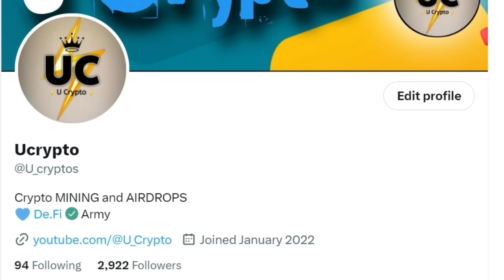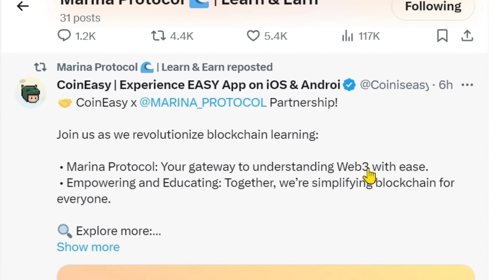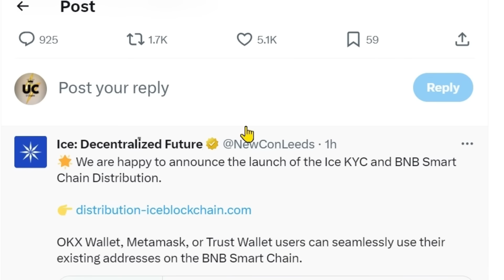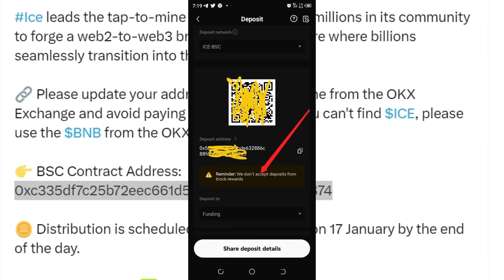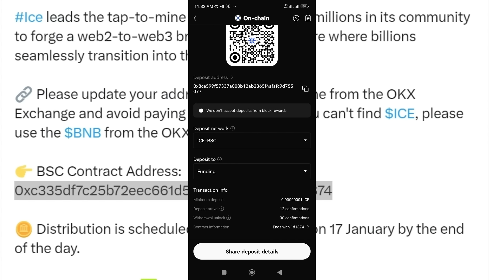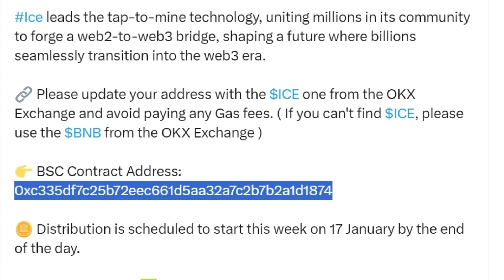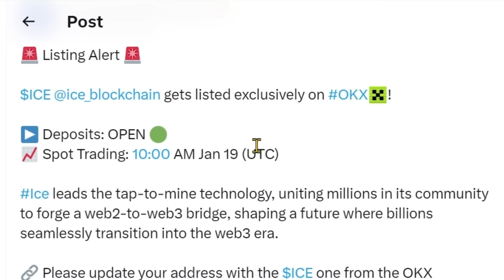ICE MINING DEPOSITS NOT ALLOWED | TOTAL SUPPLY